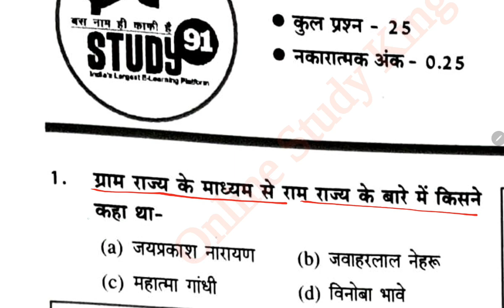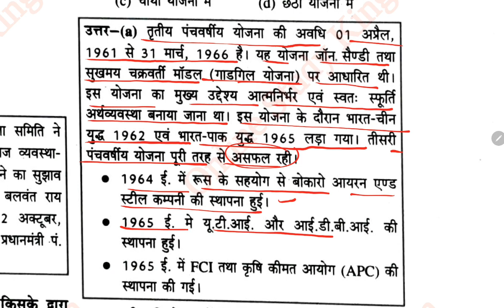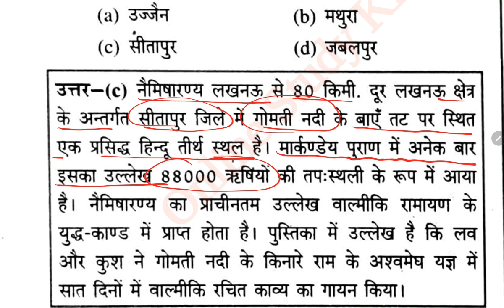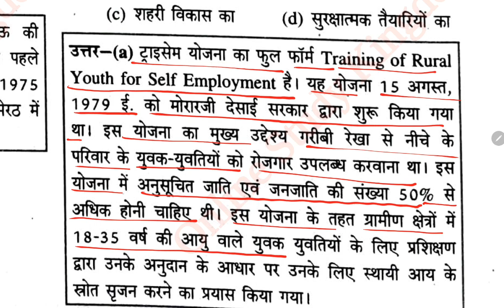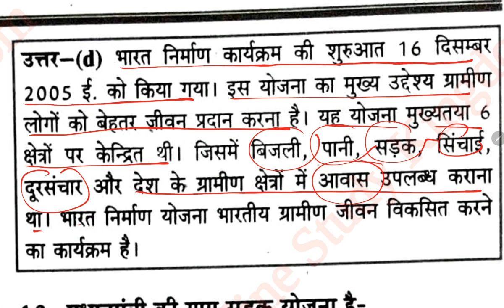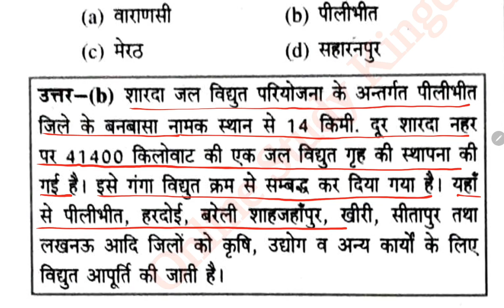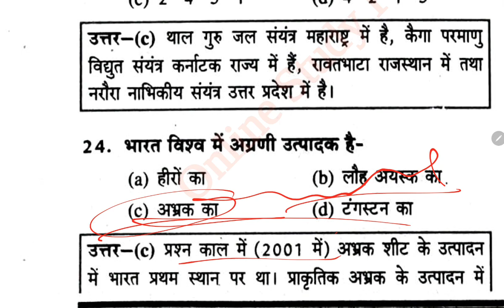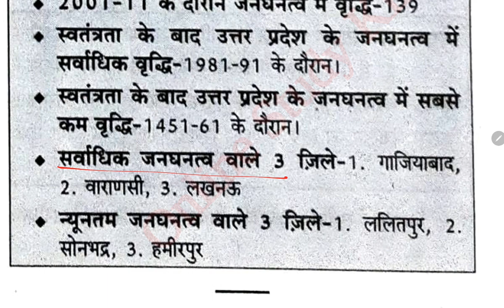Gram Samaj and Vikas Lekhpal | Gram Samaj Practice Set | Lekhpal Practice Set Study 91 Set 12